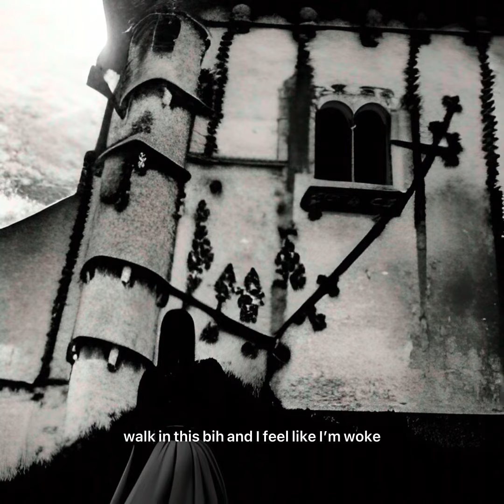Norhye - Onyx Strip Club